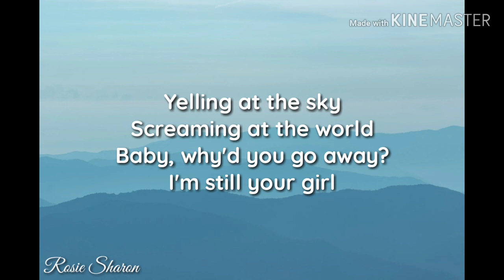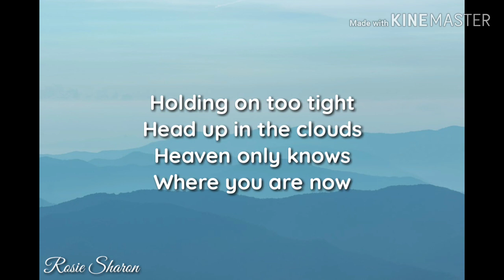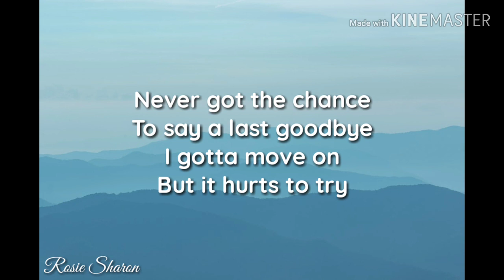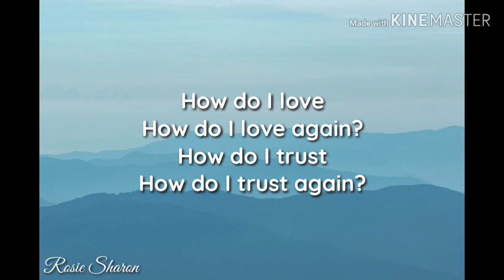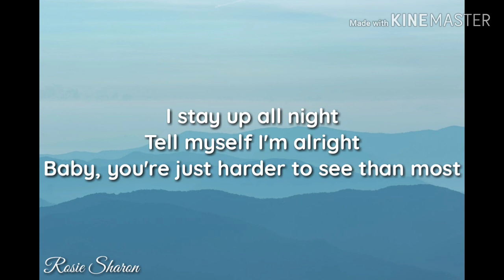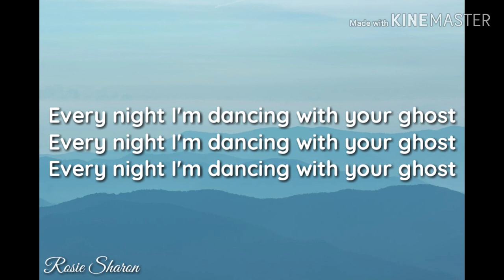Dancing With Your Ghost - Sasha Sloan ( Lyrics )